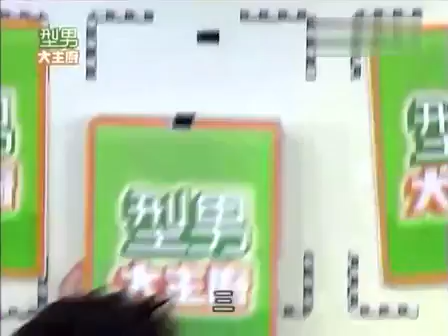型男大主廚 20131112 八分鍾兩道菜：冬菜回鍋肉+辣拌魚 & 五星級料理秀-松阪豬：塔香百花松阪豬+松阪豬肉卷